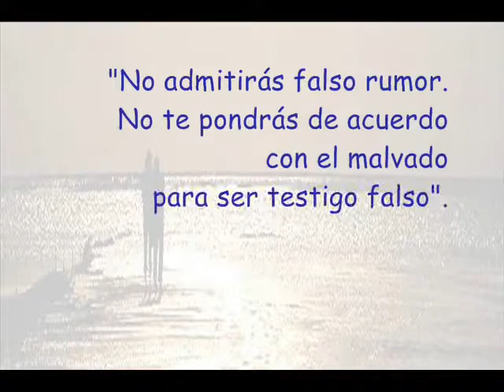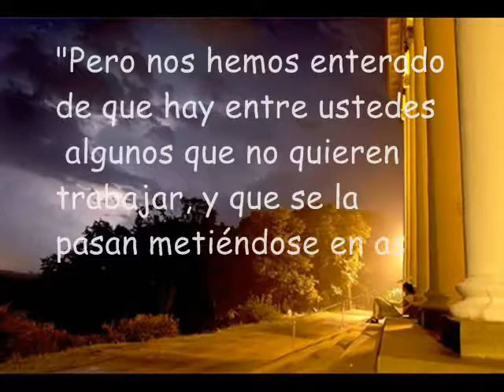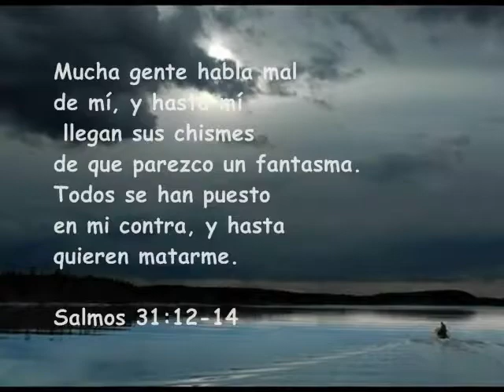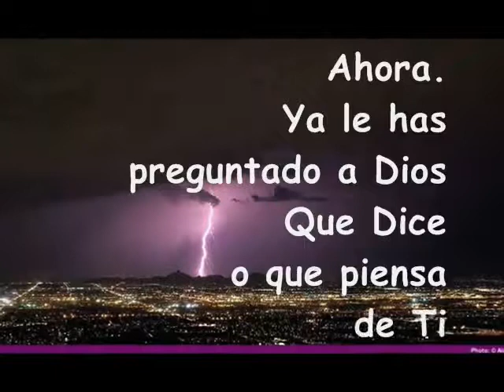¿Que Efecto Puede Tener el Chisme